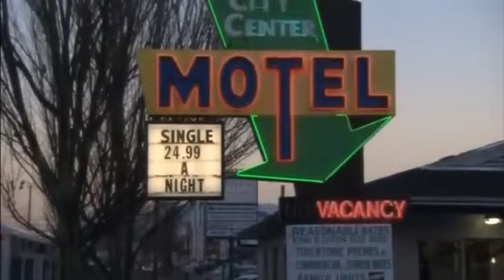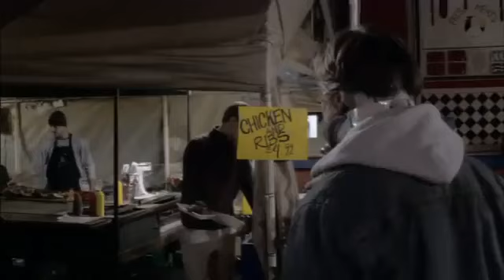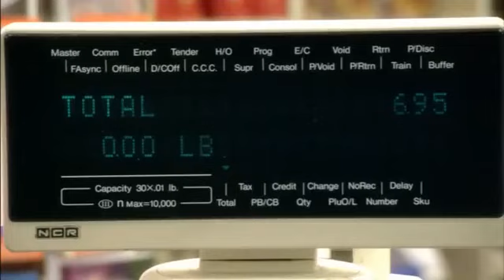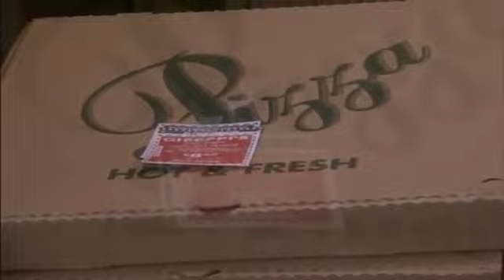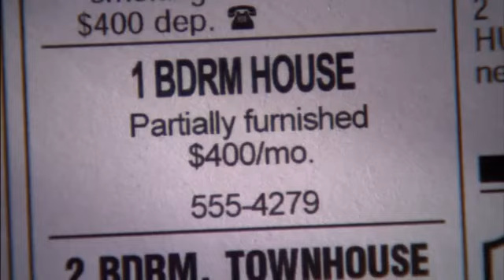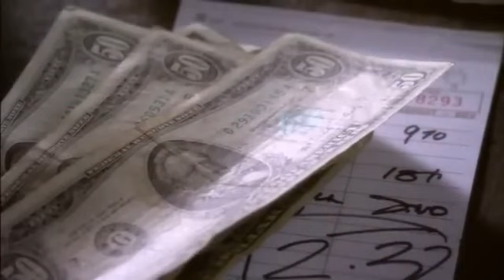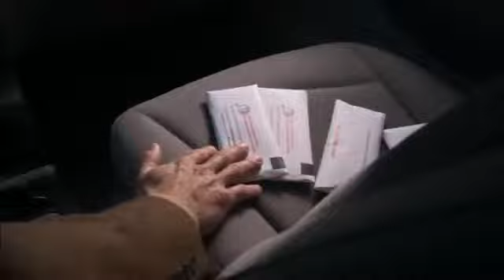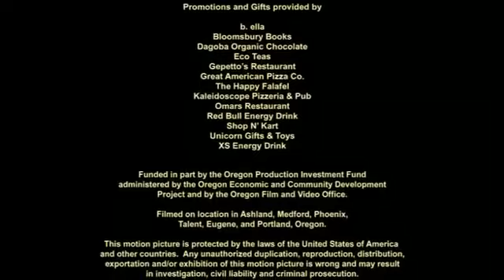Conversations with God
Naturalsolutiiionz.com